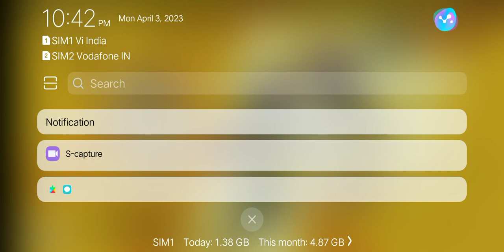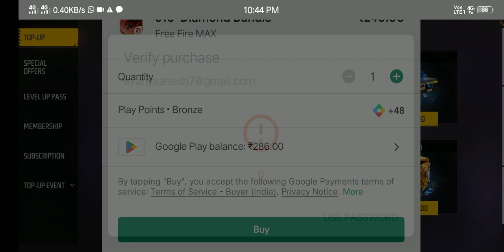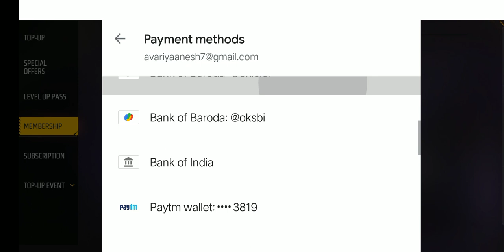F.F. 🤡 ALVARO TOP~UP EVENT 😍 300 DIMOND AND REWARD 💎💎💎 CLAIM 😱 ( 03/04/2023 )🤔.